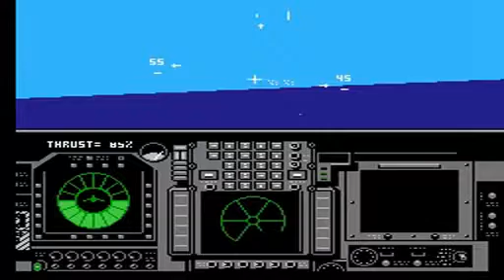Flight of the Intruder Walkthrough Part 1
Walkthrough of 1990 NES game - Flight of the Intruder.